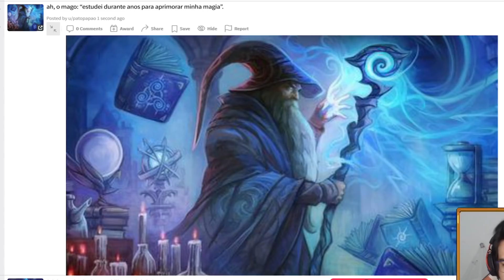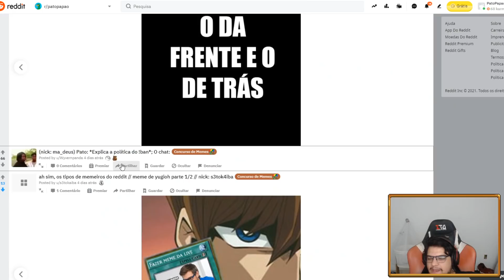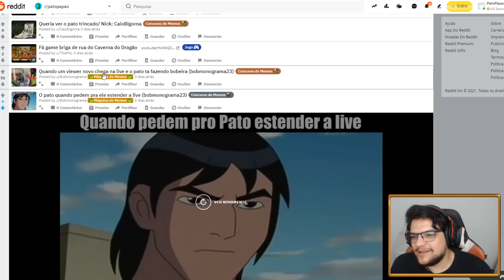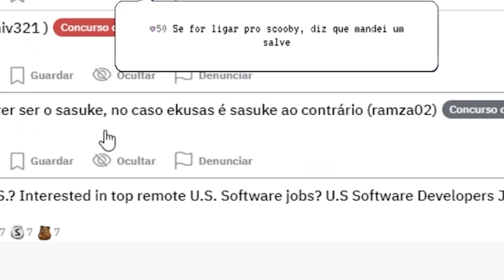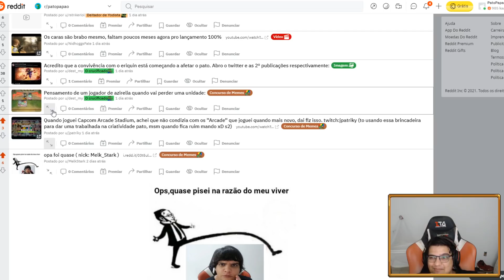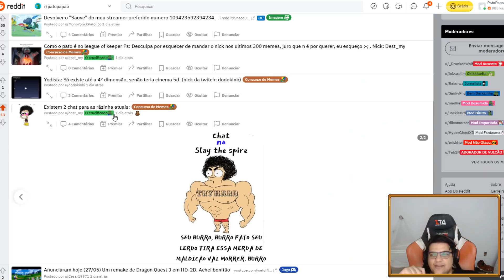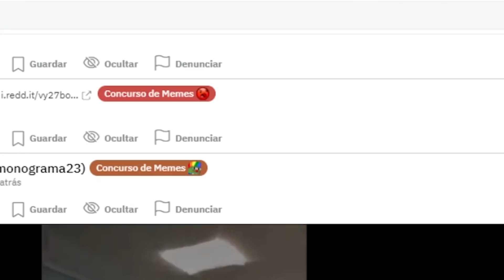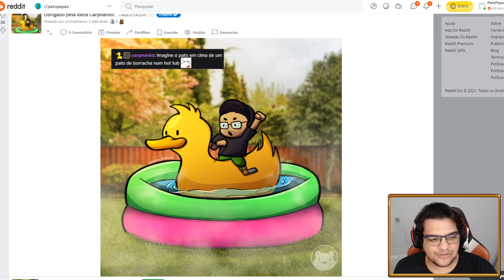Só criticas... (bani o bobmonograma?)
Um vídeo disperso igual a minha mente